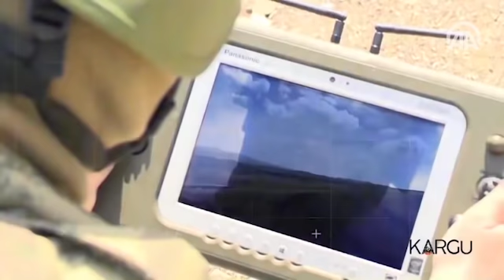Turkish military unveils Kamikaze drone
Cutting-edge unmanned aerial vehicles revealed by Turkish defense industry for the country's military, security forces